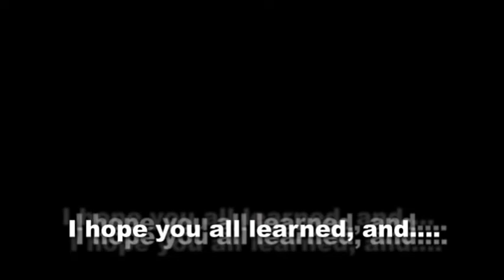Thank you all for helping us obtain partnerhip (PSA)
This is just a thank you video to all my main viewers that helped me, (Kenny) And Matt and Dan get partnership